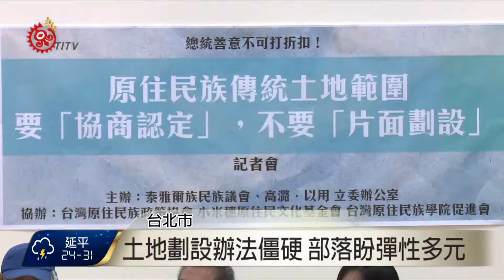傳領土地劃設辦法 民盼認定增彈性 2016-08-24 TITV 原視新聞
就原基法第21條第四項授權訂定的「原住民族土地及部落範圍土地劃設辦法」，原民會以部落為劃設單位，希望以點到面擴展，公告完整的原住民族傳統領域，但就有不同族群反應；過去是以氏族、家族、社群以及河川流域為區分界線，並沒有「部落」概念，族人希望，劃設辦法應尊重各族群彈性多元的認定方式，避免爭議擴大。

族人反應國民政府沿襲日治時期不當的行政劃分，才形成現在的村里部落，另外像是太魯閣族，早期以家族為主要社群，後來日治時期為了方便集中管理的混居政策，才逐漸形成現今的部落，但大半傳統領域被歸於國有土地以及國家公園，族人也提出要劃設的困難。

帖喇‧尤道會長提到，傳統領域權利勢必要歸還，但能否順利將太魯閣族群的傳統領域完整劃設、公告，則是抱持保留態度，要如何和國家對等協商，成了重要課題。

原住民族土地變動性高且複雜，族人提出；劃設辦法應針對跨部落、跨縣市以及跨族群之間的協商機制，有更完整的說明，甚至是協助機制，而最基本的原則，就是得尊重各民族意願；進行傳統領域調查及劃設工作。